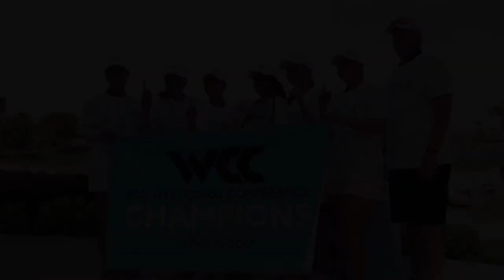SlomoSeries: Women's Golf Wins WCC Championship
Take a look back at some of our favorite moments from the women's golf WCC Championship!